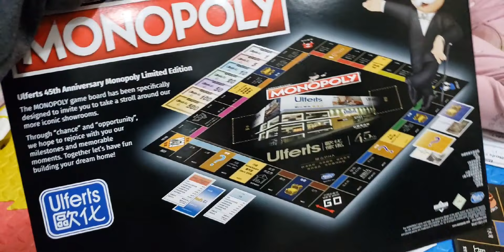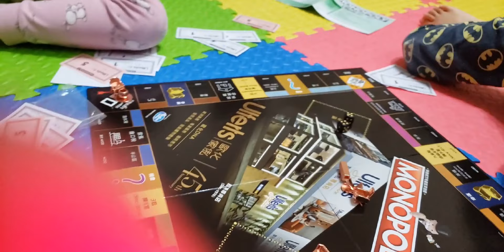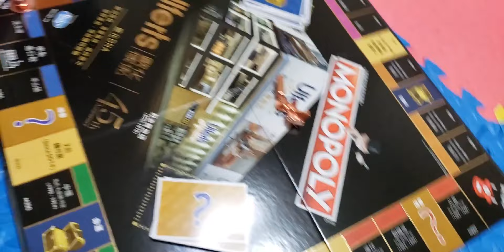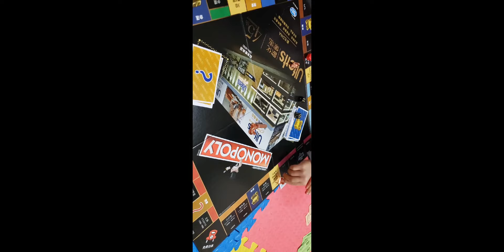Unboxing Monopoly Ulferts Special Edition